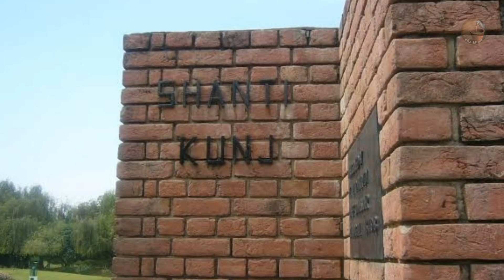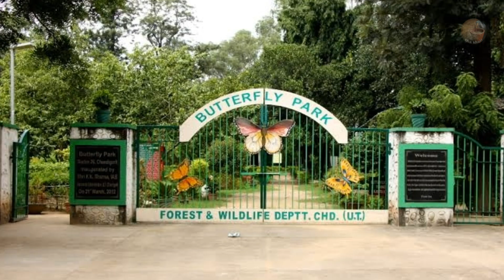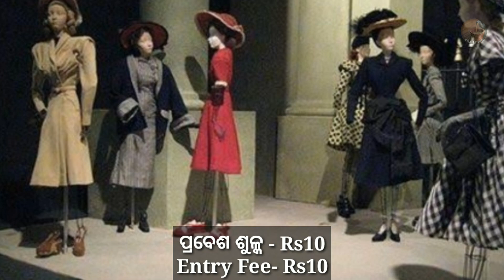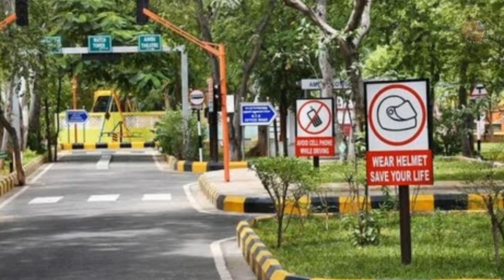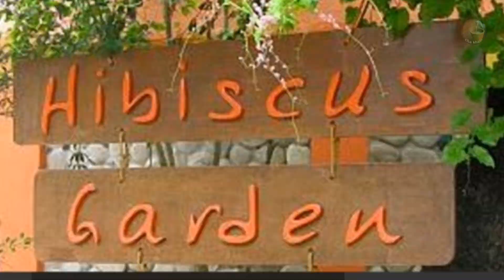Best tourist places in chandigarh || chandigarh tour|| The city beautiful || Asa bulijiba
Chandigarh is the best-planned city in India, with architecture which is world-renowned, and a quality of life, which is unparalleled. As the capital of the states of Punjab and Haryana, and the Union Territory of Chandigarh it is a prestigious city. The face of modern India, Chandigarh, is the manifestation of a dream that Pt. Jawahar Lal Nehru envisaged and Le Corbusier executed.

Serenity and a city are two diametrically opposite concepts, which however, get belied in the 'City Beautiful'. Chandigarh is a rare epitome of modernization co-existing with nature's preservation. It is here that the trees and plants are as much a part of the construction plans as the buildings and the roads. India’s first planned city, is a rich, prosperous, spic and span, green city rightly called “ THE CITY BEAUTIFUL ”.